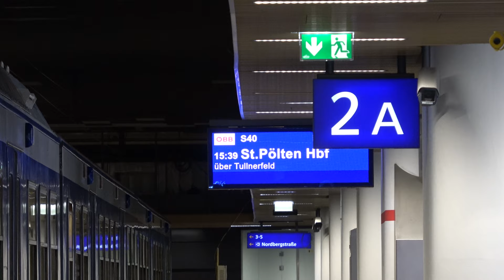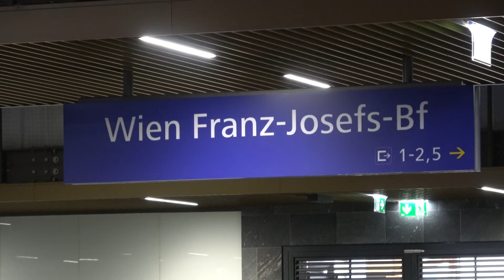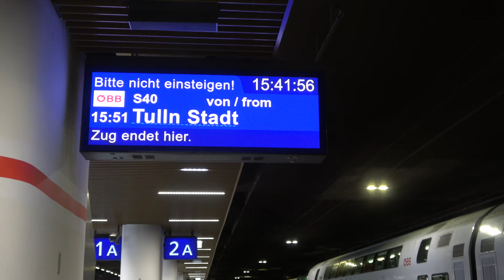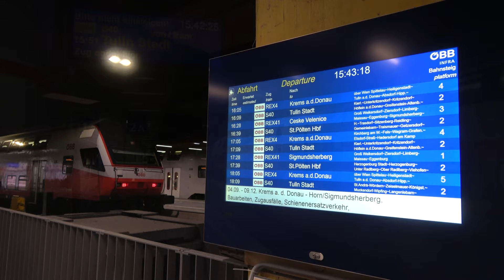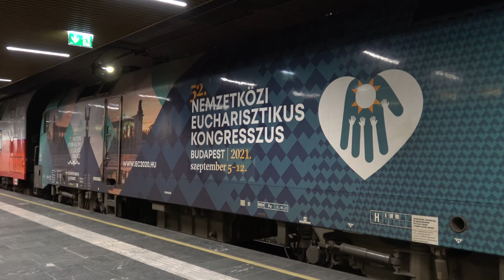Österreichisch Züge Vlog #212 - Wien Franz-Josefs-Bahnhof 15.10.2023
00:00 - Einleitung
00:08 - Karte
00:33 - REX 41 (Zug-Nr. 2116) Wien Franz-Josefs-Bahnhof - Sigmundsherberg Bahnhof
02:27 - Abfahrt REX 41 (Zug-Nr. 2116) Wien Franz-Josefs-Bahnhof - Sigmundsherberg Bahnhof
03:15 - Siemens ES 64 U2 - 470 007, betrieben von MÁV-START ZRt.
04:58 - S 40 (Zug-Nr. 21042) Wien Franz-Josefs-Bahnhof - St.Pölten Hbf
07:13 - Abfahrtsplan
07:28 - REX 41 (Zug-Nr. 2120) Wien Franz-Josefs-Bahnhof - Gmünd NÖ Bahnhof
08:00 - REX 4 (Zug-Nr. 2834) Wien Franz-Josefs-Bahnhof - Krems/Donau Bahnhof
08:47 - S 40 (Zug-Nr. 21045) Tulln/Donau Stadt Bahnhof - Wien Franz-Josefs-Bahnhof
10:16 - Outro